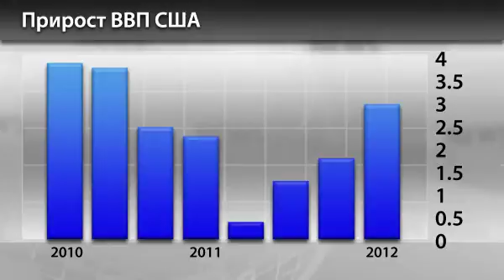Новости InstaForex 26 Марта